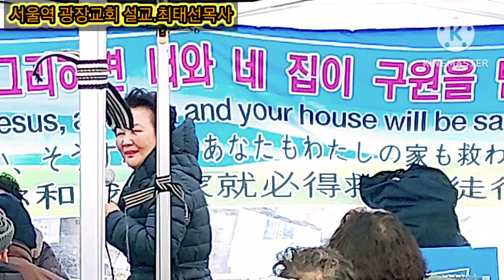서울역 광야교회/설교/최태선목사/*소리가 고루지 못한점 이해해 주셔서 감사합니다/01071492420/드림찬양